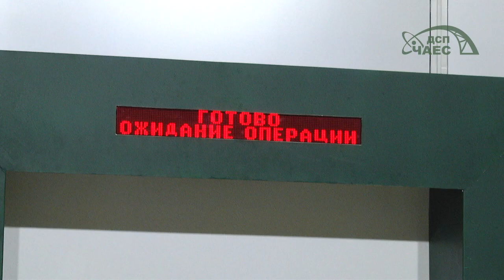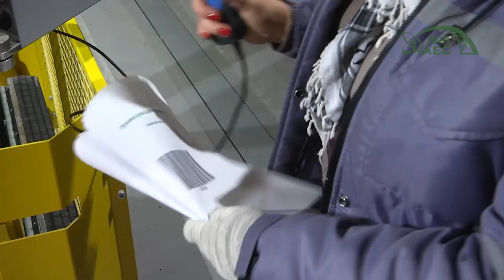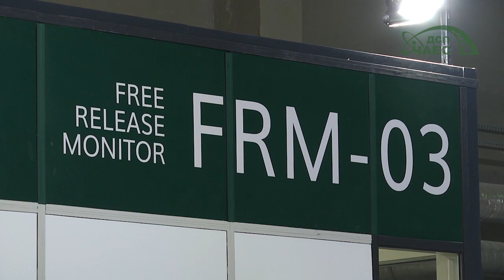Експлуатація установки звільнення від регулюючого контролю (РУС+ENG)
ЕКСПЛУАТАЦІЯ УСТАНОВКИ ЗВІЛЬНЕННЯ ВІД РЕГУЛЮЮЧОГО КОНТРОЛЮ

17 вересня Чорнобильська АЕС узгодила з Державною інспекцією ядерного регулювання України необхідну документацію для початку промислово-дослідної експлуатації установки звільнення матеріалів від регулюючого контролю.

Установка підтвердить, що метал, який раніше мав радіаційне забруднення, повністю очищено і тепер він є безпечним для повторного використання поза зоною відчуження.

ЭКСПЛУАТАЦИЯ УСТАНОВКИ ОСВОБОЖДЕНИЯ ОТ РЕГУЛИРУЮЩЕГО КОНТРОЛЯ

17 сентября Чернобыльская АЭС согласовала с Государственной инспекцией ядерного регулирования Украины необходимую документацию для начала опытно-промышленной эксплуатации установки освобождения материалов от регулирующего контроля.

Установка подтвердит, что металл, который ранее был радиационно загрязнённым, полностью очищен и теперь безопасен для повторного использования вне зоны отчуждения.

OPERATION OF THE FACILITY FOR MATERIALS RELEASE FROM REGULATORY CONTROL

On September 17, the Chornobyl NPP agreed with the State Nuclear Regulatory Inspectorate of Ukraine the documentation required to start a pilot operation of the facility for materials release from regulatory control (Free Release Facility).

The facility will confirm that the previously contaminated metal is completely decontaminated and now is safe for reuse outside the Exclusion Zone.